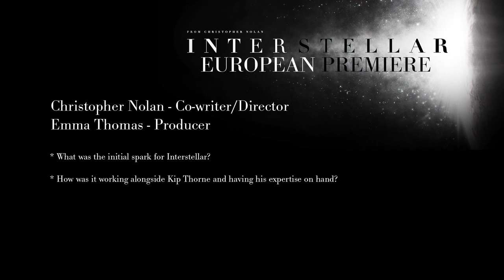Christopher Nolan & Producer Emma Thomas Interview - Interstellar Premiere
The cast and crew of Director Christopher Nolan's Interstellar attend the European Premiere in London.

The Premiere was attended by Christopher Nolan, Matthew McConaughey, Jessica Chastain, Anne Hathaway, Sir Michael Caine, Mackenzie Foy, David Gyasi and Lynda Obst.